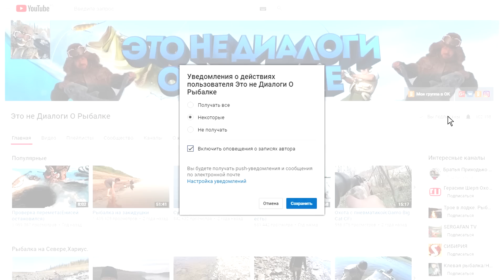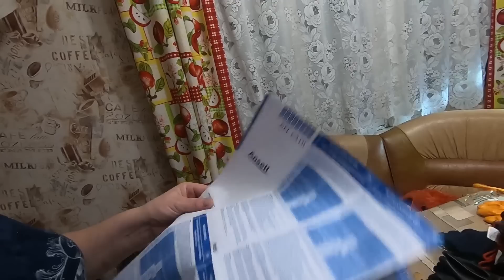Посылка из Москвы и из Германии!С Рождеством!!!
Всех с Рождеством Друзья!